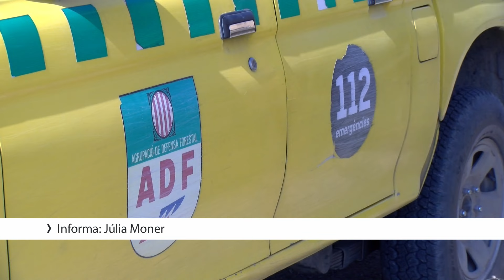L'ADF Gavarres Marítima posa el focus en la prevenció d'incendis